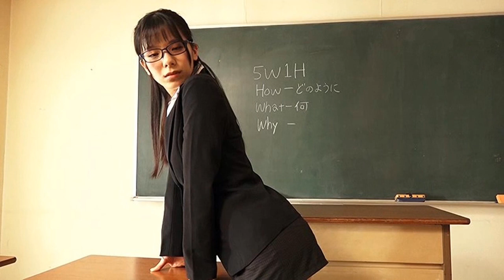伊東みつき - from 2018-11-01 to 2018-11-06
アイドルのオリジナルスライドショーが作成できるサイト「JapaneseAngel」はこちら

スキ！すき！！好き！！！ 伊東みつき     (Release Date 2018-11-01)
Brand new MITSUKI 伊東みつき     (Release Date 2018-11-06)